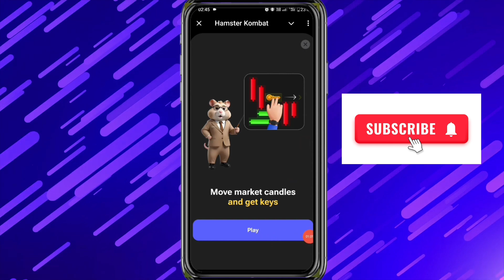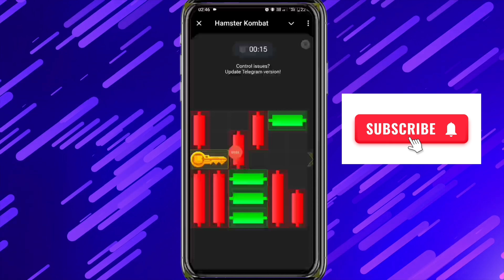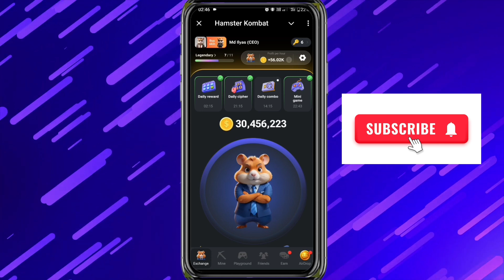6 august mini game solve | hamster kombat mini game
hamster kombat
hamster kombat mini game keys
how to play mini game hamster kombat
hamster kombat mini game august 6
hamster kombat puzzle solved
hamster kombat mini game puzzle solved easily
hamster kombat mini game task trick